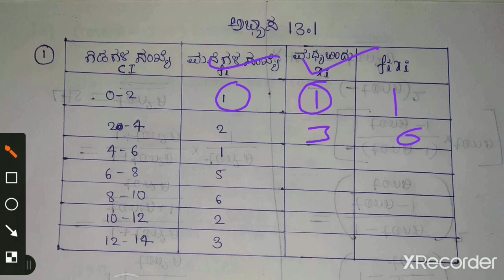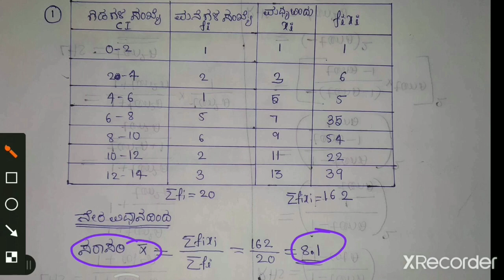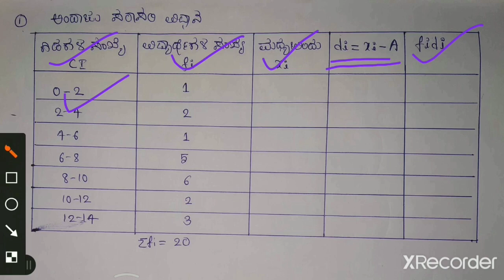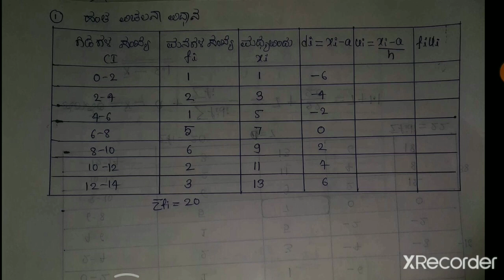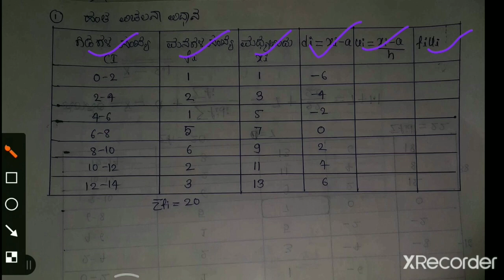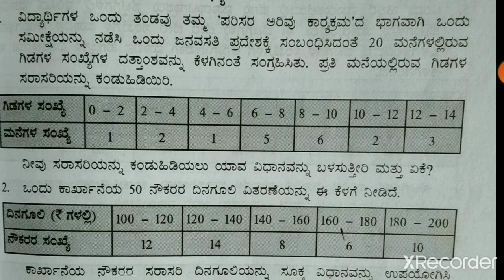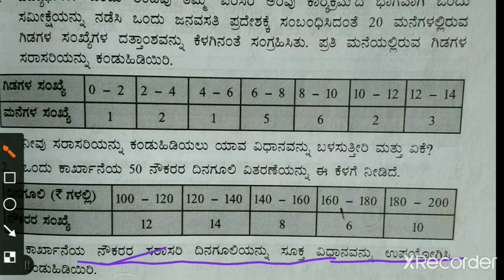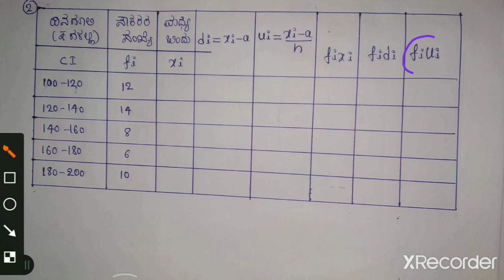ಸರಾಸರಿ Average PART 1 ಸಂಖ್ಯಾಶಾಸ್ತ್ರ SSLC MATHEMATICS Vishvanath Mohan Suryavanshi Adahalli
ಸರಾಸರಿ ಕಂಡುಹಿಡಿಯುವುದು,
ಸಂಖ್ಯಾಶಾಸ್ತ್ರ,
ನೇರ ವಿಧಾನ,
ಅಂದಾಜು ವಿಧಾನ,
ಹಂತ ವಿಚಲನ ವಿಧಾನ,